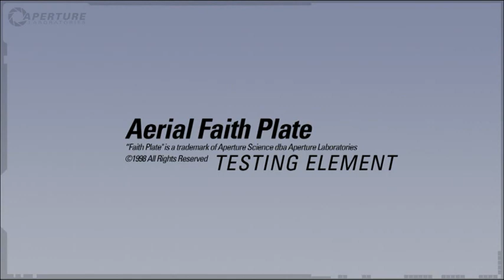Portal 2 (Melissa101UK)